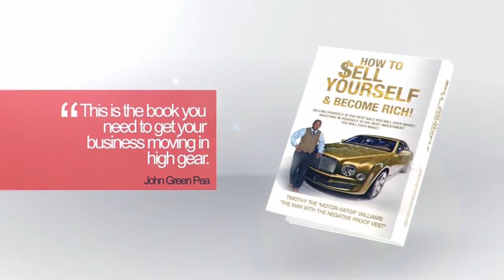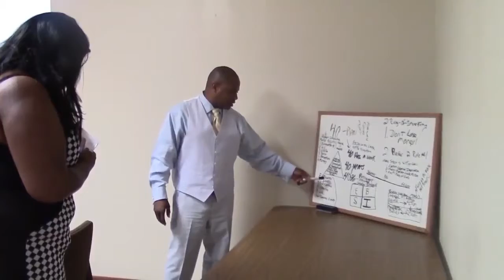The Motor-Vator Full Pensacola Business Radio Interview 3-09-16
If you have ?'s Pertaining to: Advertising, Branding, Business, Marketing, Motivation, Sales, Success, etc.

To Purchase My New Book:
How To Sell Yourself & BECOME RICH!
Timothy The "Motor-Vator" Williams